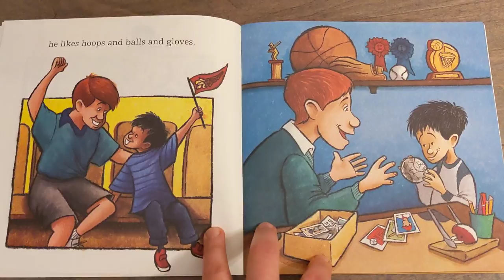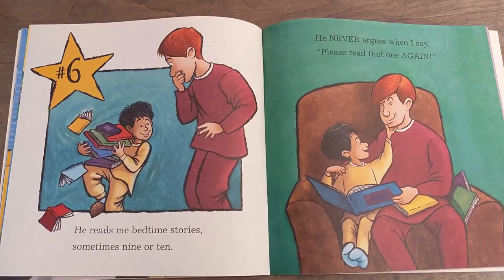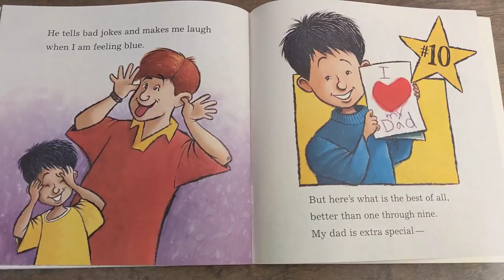Read Aloud: The 10 Best Things About My Dad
In this video, I am reading "The 10 Best Things About My Dad" by Christine Loomis.

It is a cute rhyming story that goes through the reasons why the boy in the story loves his Dad.

What are some things you like to do with your Dad or other male role model in your life? Why not write a few of them down and draw a picture to share with them?